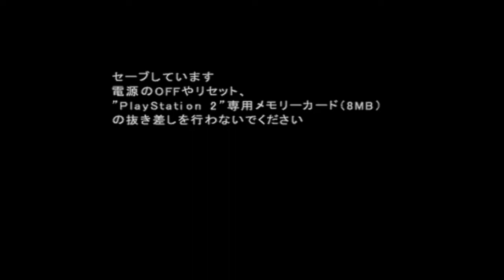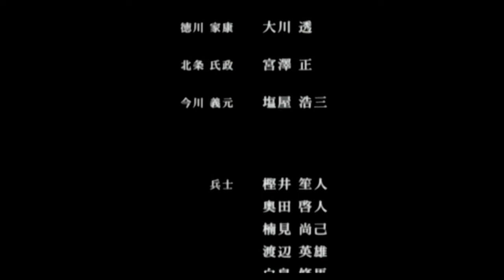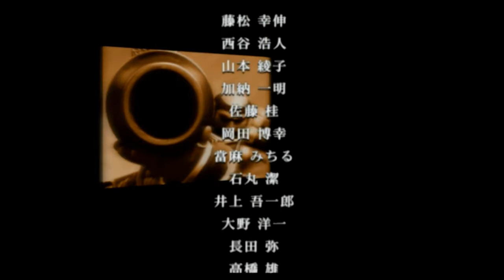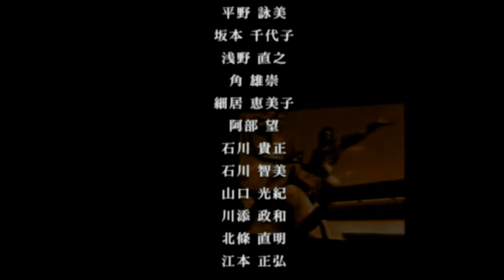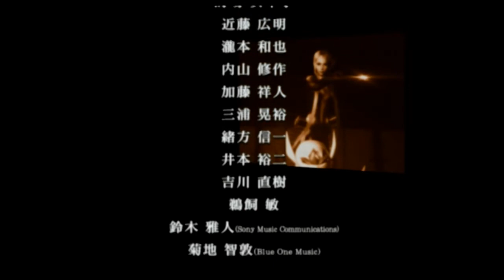（PS2）戦国BASARA プレイ動画05 by KANAN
PS2「戦国BASARA」「戦国バサラ」

目標：全キャラの天下統一を目指す

現在：烈火以外の技の使い方が難しくて、
　　　そればっかになった、スマーン

　　　尺余りなのでエンディング流しましたｗｗ
　　　地味にフルトラックってすげーよｗｗ